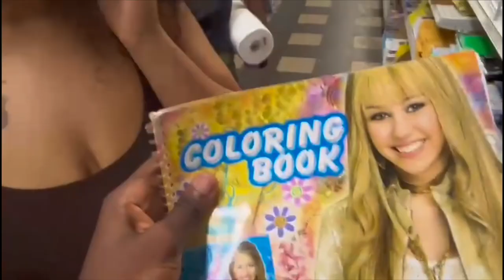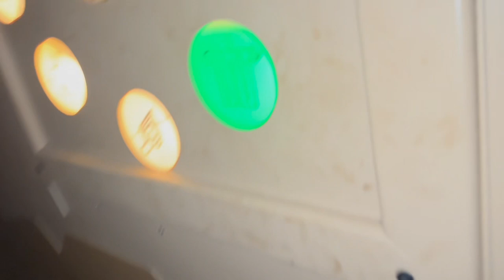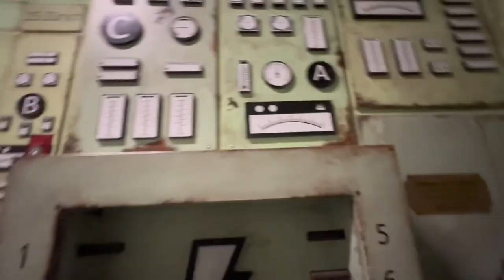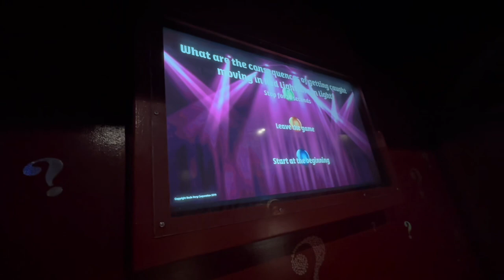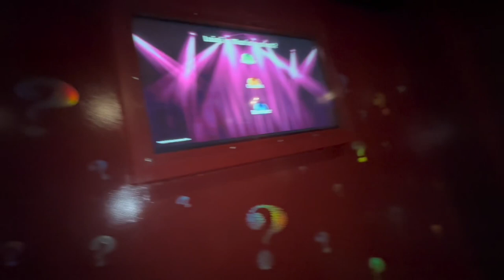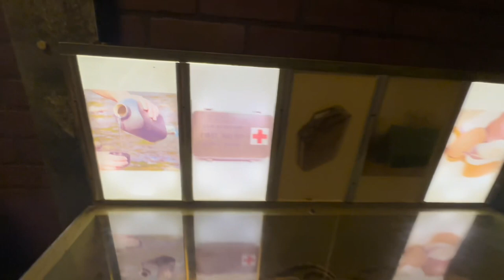WE GOT STUCK AT BODA BORG VLOG #1 🫨😧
- 20 LIKES FOR A PT2
- COMMENT IF THIS VID WAS A DUB✅